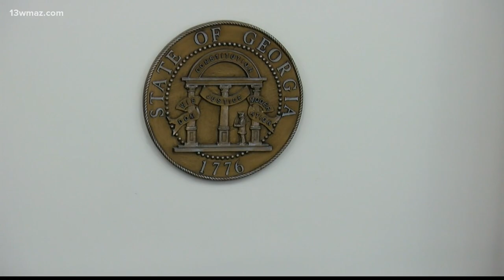Victims' families respond to Ricky Dubose's death sentence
A Putnam County jury handed down four death sentences for Ricky Dubose one each on all four counts. Dubose is one of two prison inmates who killed corrections officers Curtis Billue and Christopher Monica aboard a transport bus in Putnam County five years ago.

13WMAZ News is the #1 station for news and weather in the Central Georgia area, serving people in Dublin, Macon, Milledgeville and Warner Robins.